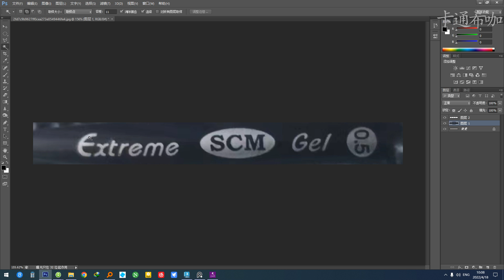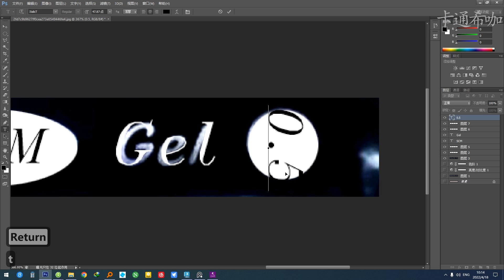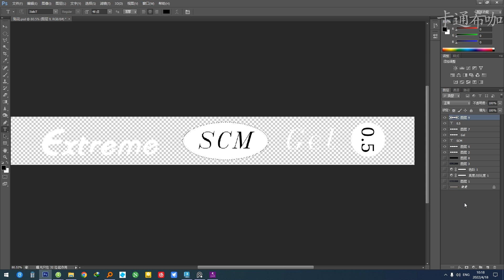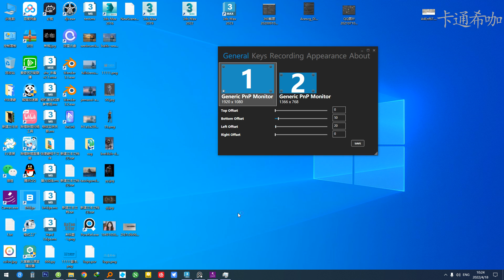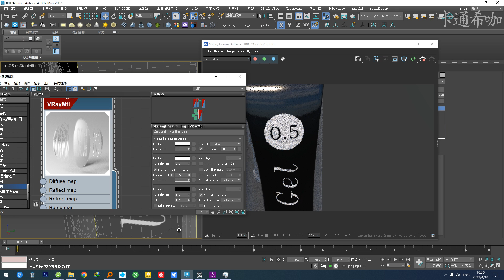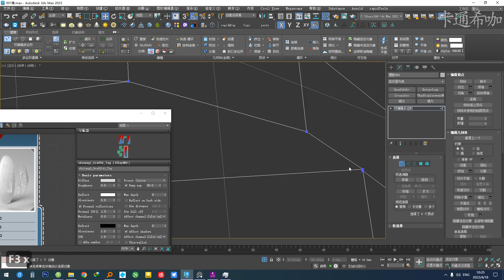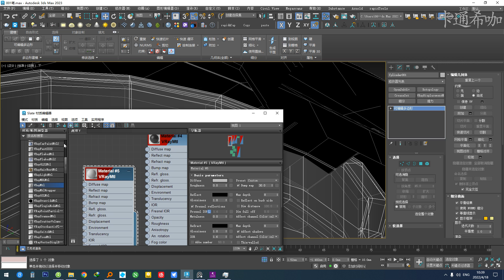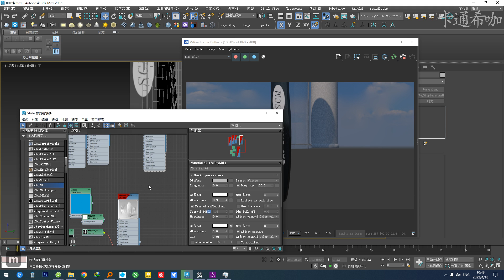Model - Pen - Pen cap Material - 3dsmax